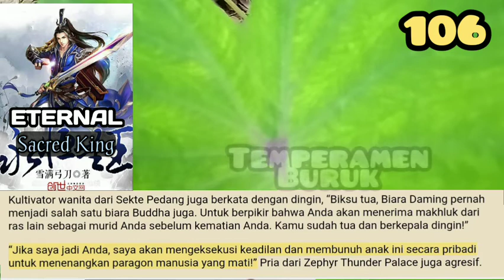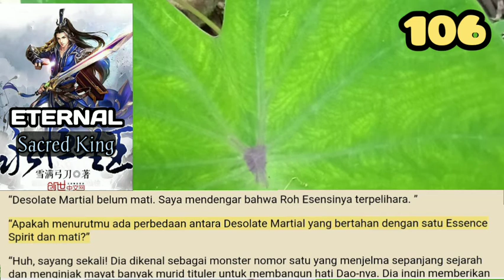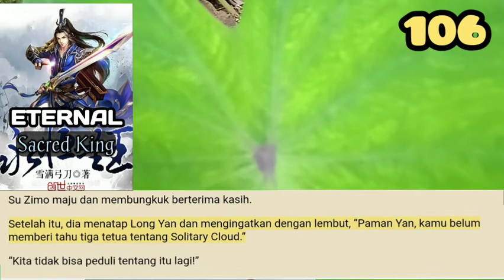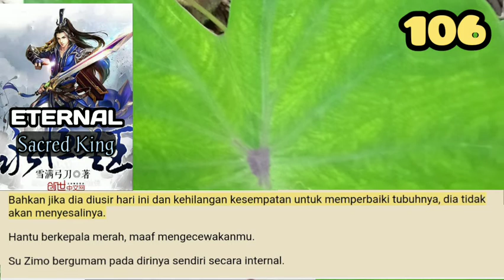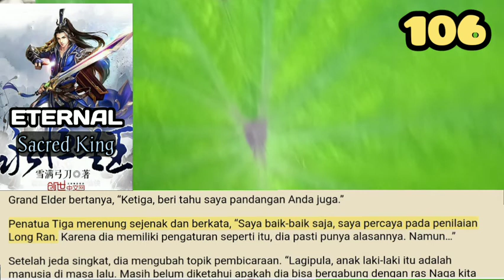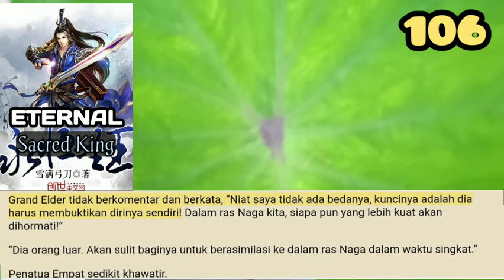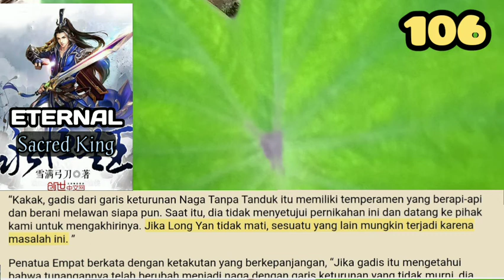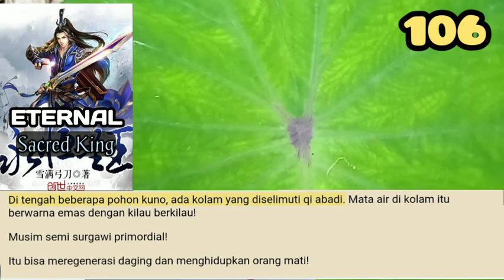Temperamen Buruk, ESK 106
Medan perang itu sunyi.
Mayat Di Yin terbaring diam di atas reruntuhan, tak bernyawa.
Banyak pembudidaya melihat mayat dengan mulut ternganga, tidak dapat pulih dari keterkejutan mereka.

storian gallery